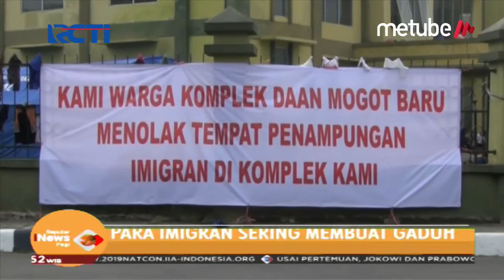Para Imigran Sering Buat Gaduh, Warga Daan Mogot Lakukan Aksi Tolak Imigran Asing - SIP 14/07